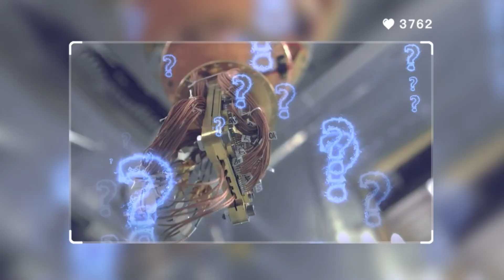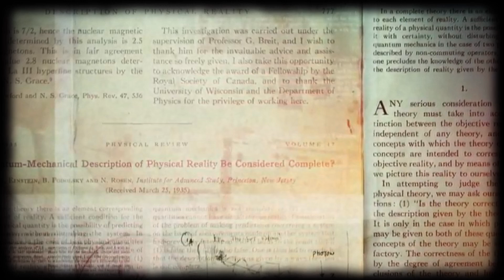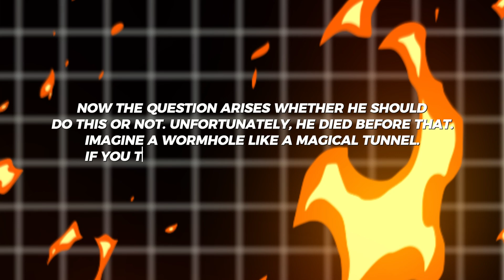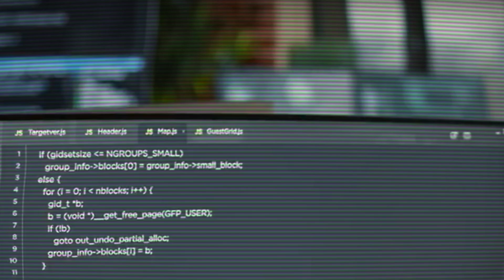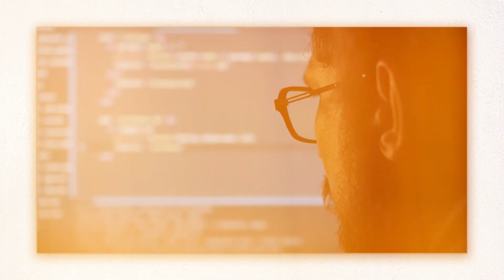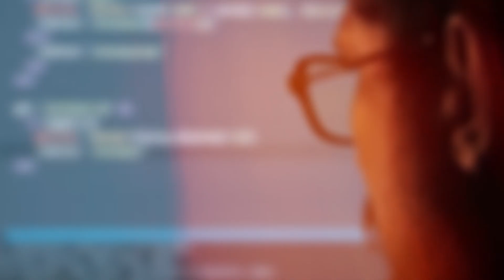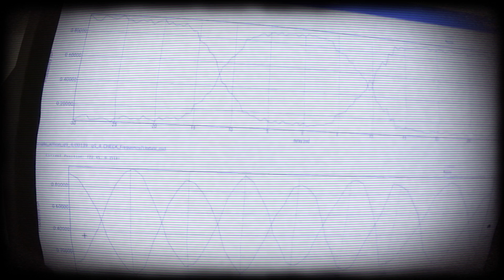Breaking Boundaries: Has Google Achieved Quantum Supremacy with Sycamore?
Google's announcement of achieving quantum supremacy with its Sycamore quantum processor represents a groundbreaking milestone in the field of quantum computing. Quantum supremacy refers to the point at which a quantum computer can perform a calculation that is beyond the reach of even the most powerful classical supercomputers. Google claims that its Sycamore processor successfully completed a complex computational task in just over 3 minutes, a task that would take the world's fastest classical supercomputer thousands of years to complete.

The achievement of quantum supremacy has profound implications for a wide range of industries and fields, including cryptography, materials science, drug discovery, and artificial intelligence. Quantum computers have the potential to revolutionize computational capabilities, enabling scientists and researchers to tackle complex problems and simulations that were previously thought to be impossible or impractical.

However, some experts have raised questions about the significance and practical implications of Google's achievement. While the successful demonstration of quantum supremacy is a remarkable feat, critics argue that the specific task performed by Sycamore may not have immediate real-world applications and that significant technical challenges remain before quantum computers can be widely deployed for practical use. Nonetheless, Google's announcement represents a major step forward in the development of quantum computing technology and has sparked renewed interest and investment in this rapidly evolving field.